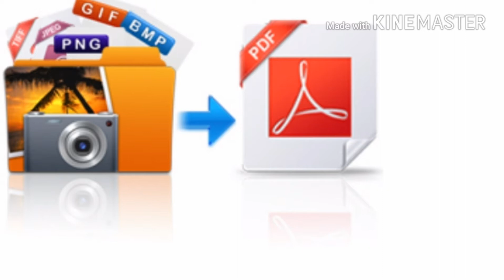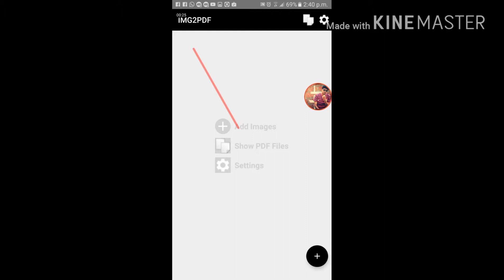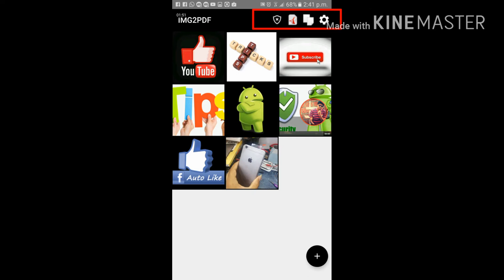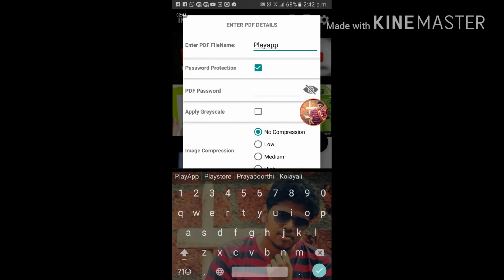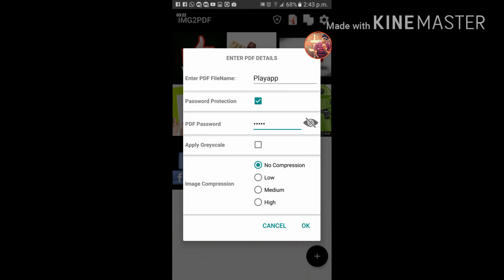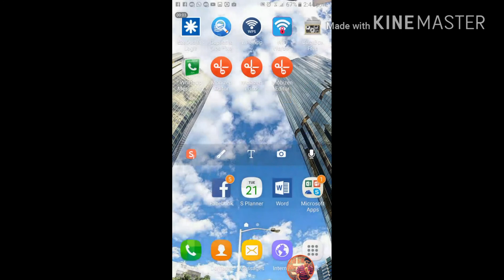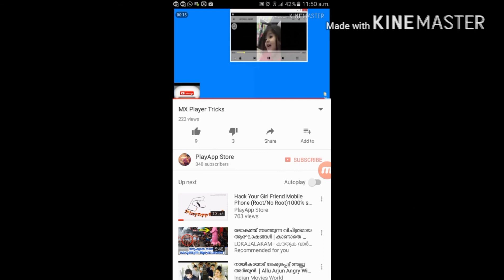Image To Pdf